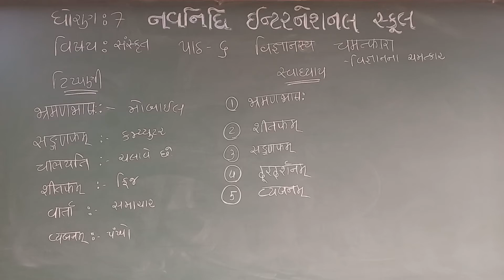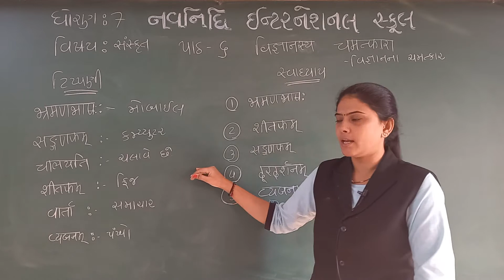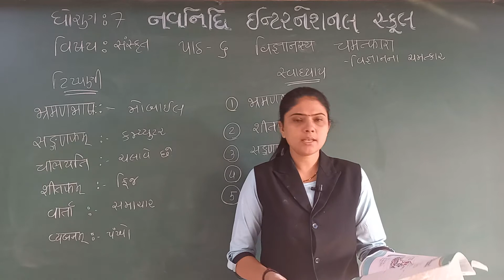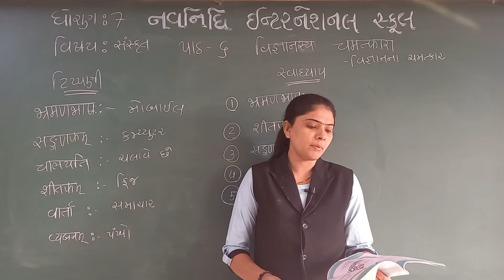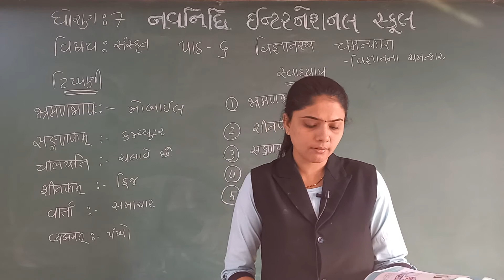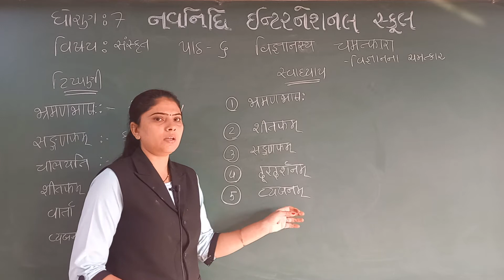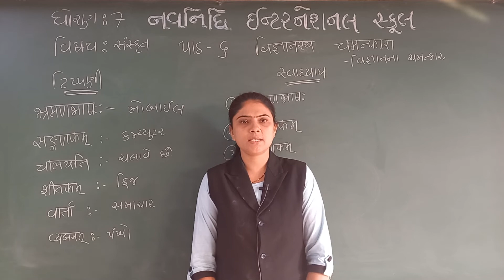GSEB | ગુજરાતી માધ્યમ | ધોરણ - ૭ | संस्कृत | पाठ - ६| विज्ञानस्य चमत्कारा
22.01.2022